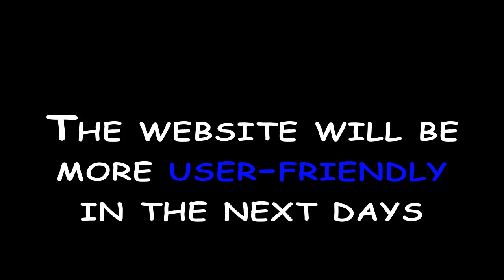New editing community ONLINE!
Hey!

Have been looking for a website that have the "main focus" at editing/moviemaking but have never found any site like that. (infected productions is offline).

So I have made a own website that will be about just that - editing!

It will be competitions, a movieteam, all kind of projects and we are also in contact with possible sponsors that think this is a good idea. We hope to get up a ventriloserver that will be free to use for everyone at the community!

I have no experience of making intros and a sort of promotion-clip, if you want to help and to get like a link to your YouTube-channel at the website, feel free to PM ;)